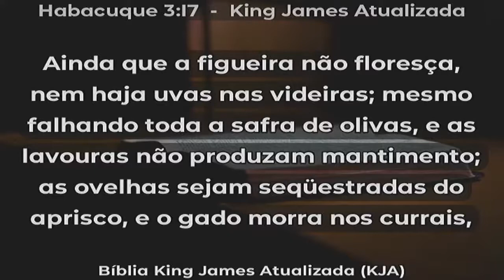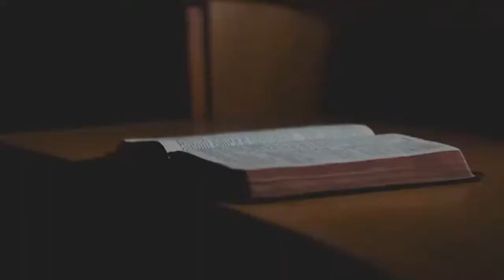Pela fé inabaláveis, ainda que... Habacuque 3.16-18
Pr. Álvaro Bertoni - Tarde da Bênção - 15h